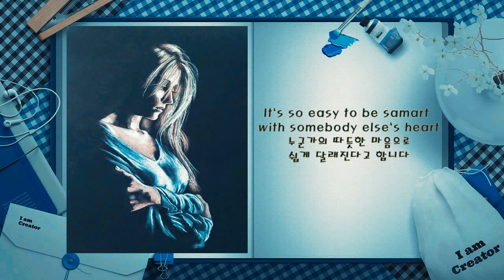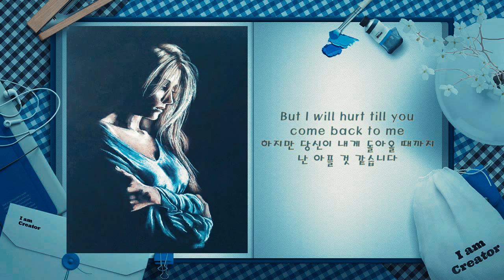It only hurt for a little whille (잠시만 아프면 된다고 합니다)Anne Murray